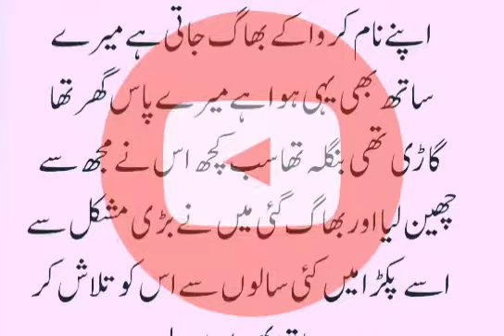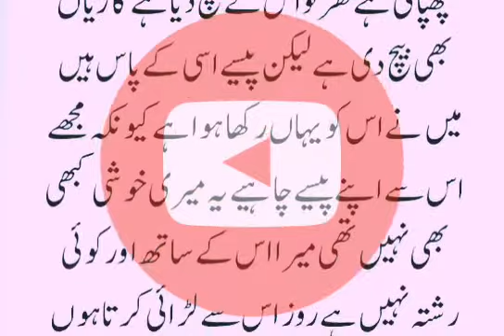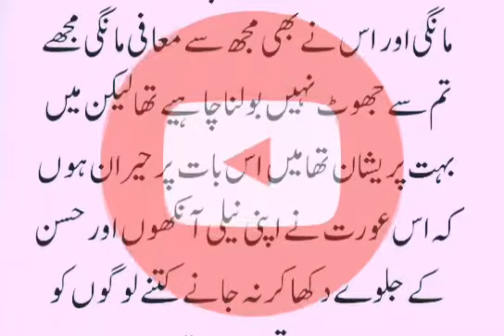Emotional story | Urdu / Hindi Kahani | Moral stories | Kahani # 03